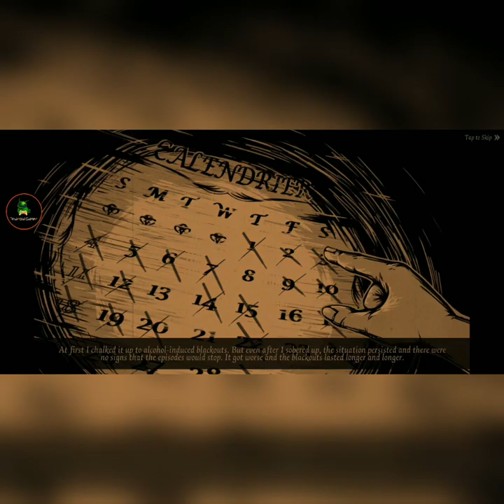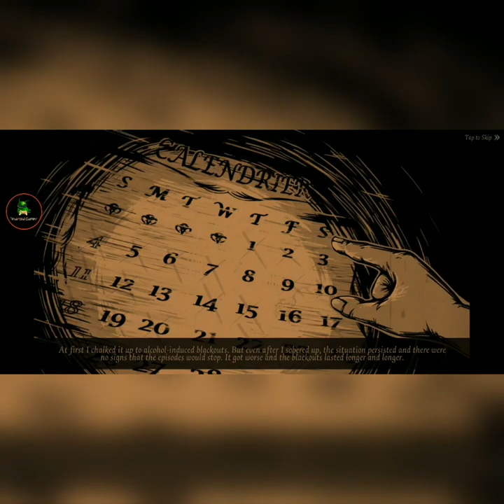Learning More About the Players in Identity V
The detective digs deeper into the characters involved in the game